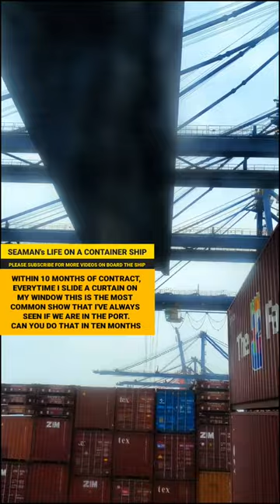How gantry crane loading and unloading containership's cargo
This is a seamans life on a container ship, after so many days of navigation at sea, in just few hours in the port 5 gantry will finish loading & discharging cargo and again we back to the sea.

On the video this is the most common show I've always watching everytime I slide a curtain on my window. Loading and discharging of containers if we are in a container terminal and horizon of the sea if we are on the navigation.